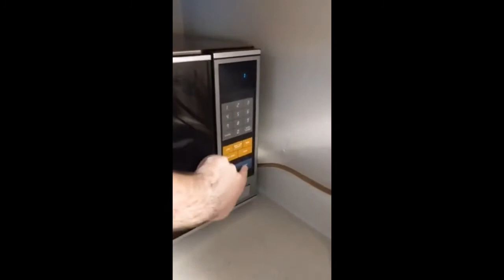The Satisfying Sounds of Vintage Electronics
In order (excluding lamps):
- 1974 SoundDesign 4634 8-Track Player/Recorder
- 1978 RCA VCT200 VCR
- 1982 Sharp Carousel II R4820 Microwave
- 1967 Proctor-Silex P20214 Toaster
- 1966 Osterizer DeLuxe Blender
- 1962 General Electric T1090A Stereo
- 1986 Spartus NEPTUNE 1104 LED Alarm Clock
- 1984 Rainbow D4C Vacuum
- 1983 Radio Shack Realistic 12-181B WEATHERADIO

I am editing the next Automation video but expect varied content including perhaps other games.